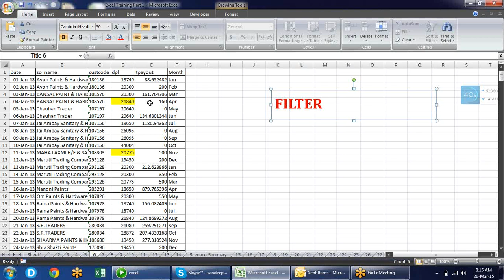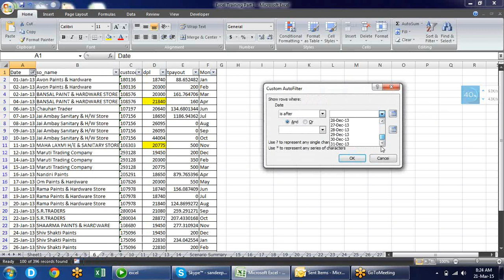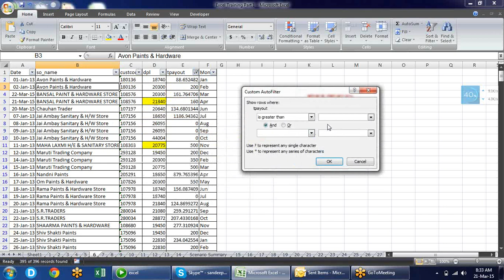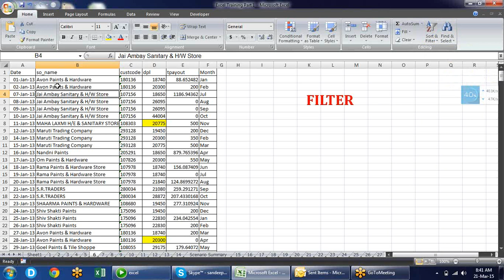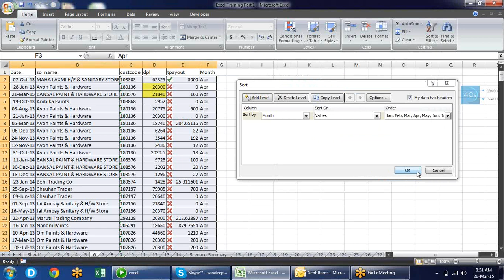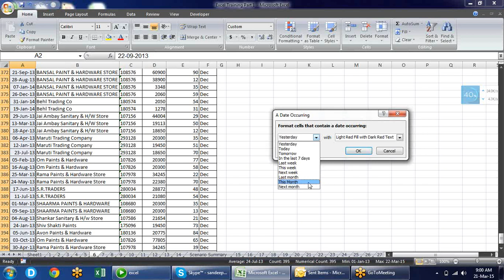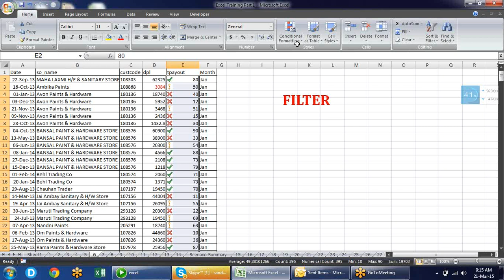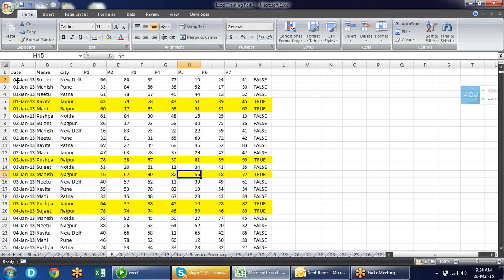Microsoft Excel Training